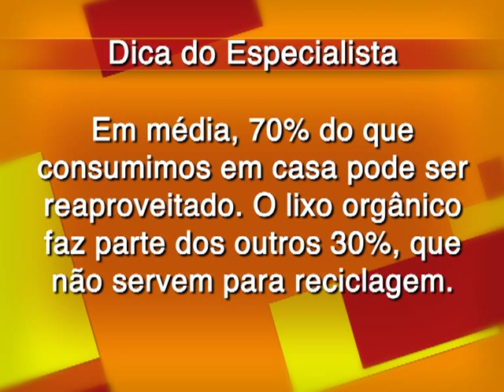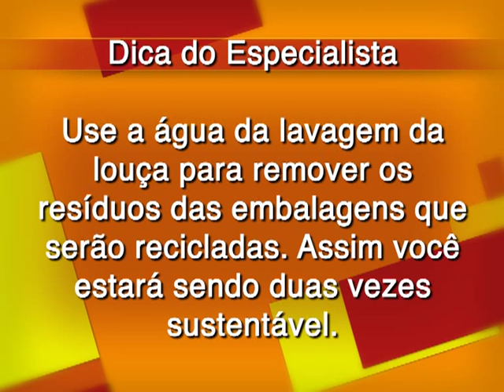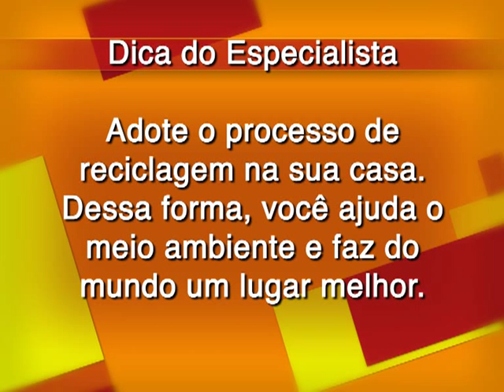O que é lixo orgânico?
Reciclagem e reaproveitamento são duas palavras que refletem o Mundo futuramente, o meio ambiente, as preservações, os cuidados, quais as medidas que são prejudiciais a natureza, entre outros. O Dr Fabrício França, diretor do Instituto Triângulo, nos explica e nos dá dicas sobre o que é lixo orgânico, como lidar e como ele deve ser separado. Confira.